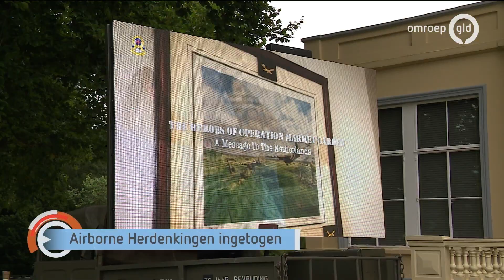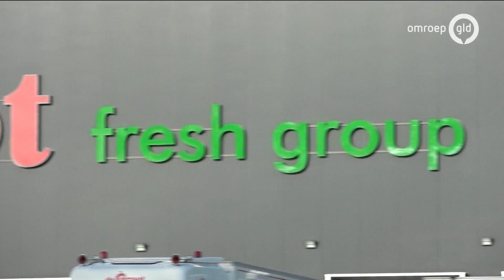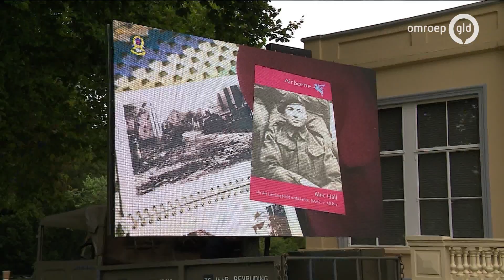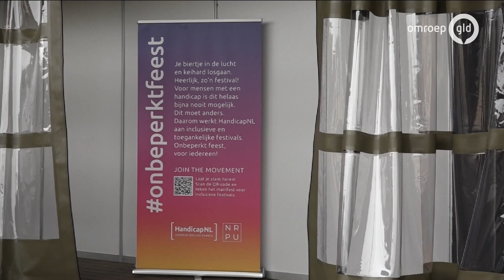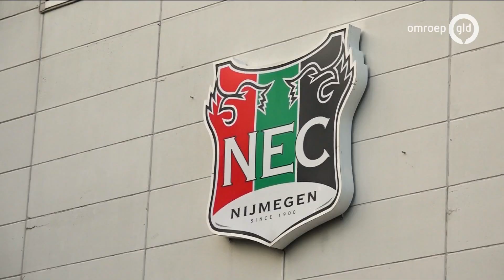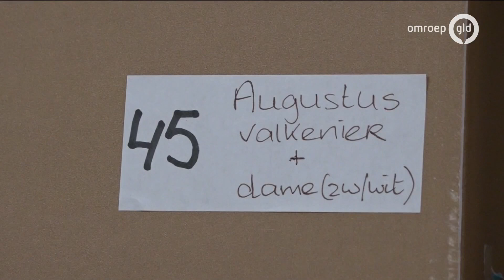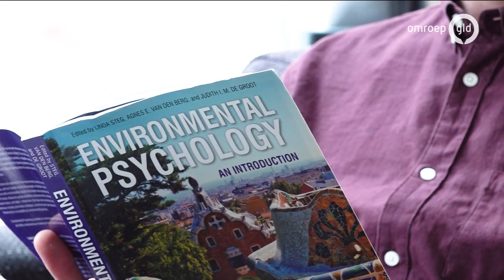GLD Nieuws 1 september 2021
- Vandaag staan vier verdachten van de afpersing van fruitbedrijf De Groot in Hedel terecht
- De jaarlijkse Airborne herdenkingen zijn vandaag officieel gestart
- Achterhoekse stichting verzorgt droomplekken langs het circuit in Zandvoort voor mensen met een handicap